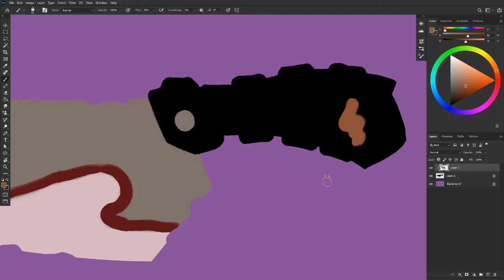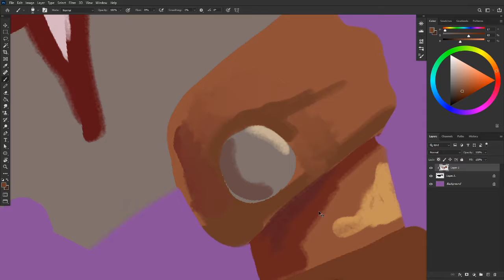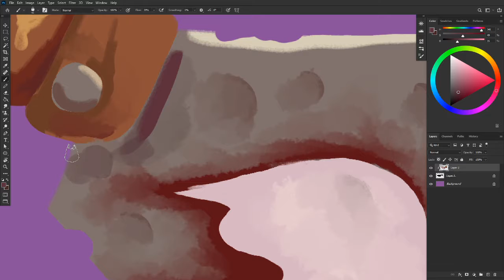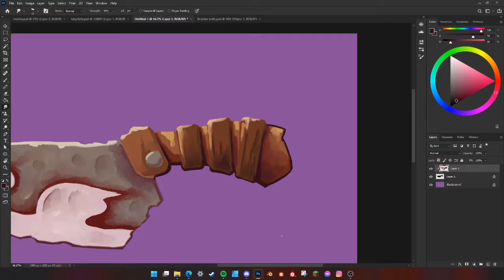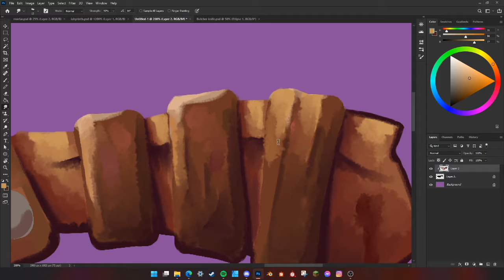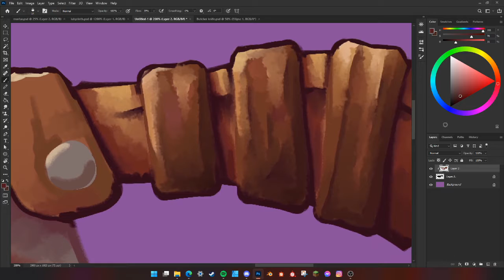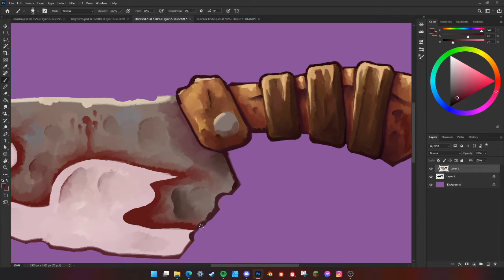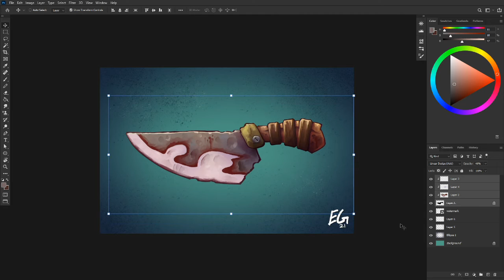Stylized Knife Painting Timelapse in Photoshop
Here's a little digital painting i did of a knife